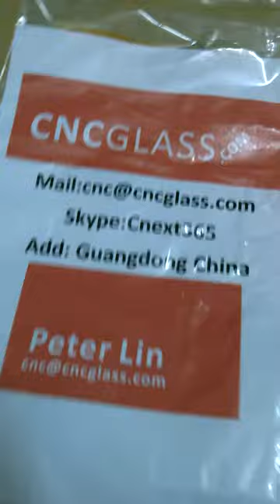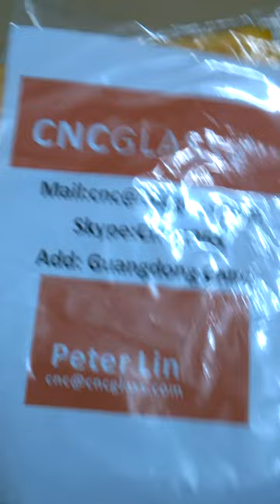Colored EVA film for laminated glass lemon yellow